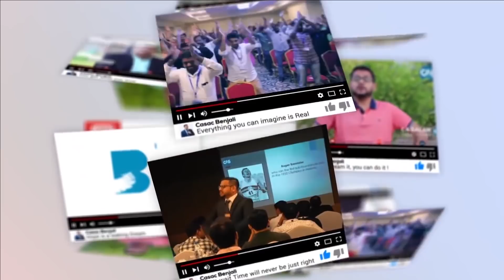ഈ 2 കാര്യങ്ങൾ നിങ്ങളുടെ തലവര മാറ്റും. | Casac Benjali | Malayalam Motivation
About Casac Benjali

Casac Benjali  inspires and motivates you – groups or organisations, leaders and individuals – to be more efficient in what you are doing and take it to a bigger level.  He urges you to look into your own mind and find your talents, powers and abilities, thus driving you to grab the positive opportunities around you to see life in a new perspective and make that big change happen.  He will guide you to the success in your life that you deserve.

Motivational Speaker
Corporate trainer
Spiritual scientist
Success coach
Business Coach
Keynote Speaker
Entrepreneur
Mind power training
NLP
Transactional Analysis
Psychology, Success
Motivational Videos
Malayalam motivation
Trainer
malayalam Motivaion class  Mind Mastery
best malayalam Motivation casac benjali motivation  casac benjali malayalam business motivation